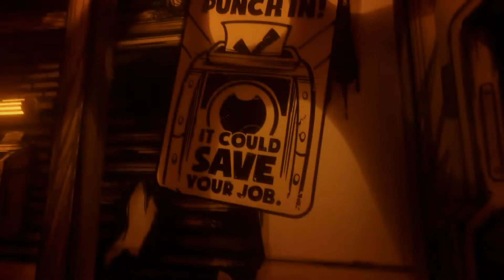Bendy & The Ink Machine 07 - They Live In The Ink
Doesn't look like a fun place to live...I'd move!